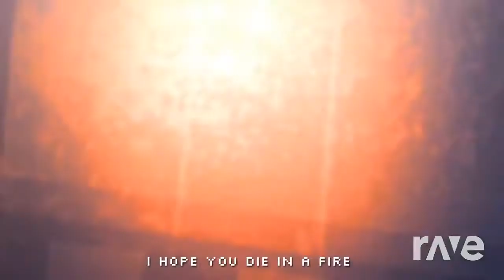... | RaveDj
Original Videos
Five Nights at Freddy's 3 Song (Feat. EileMonty & Orko) - Die In A Fire (FNAF3) - Living Tombstone